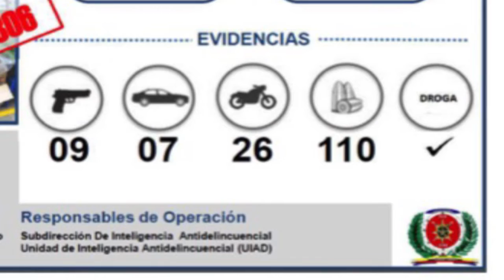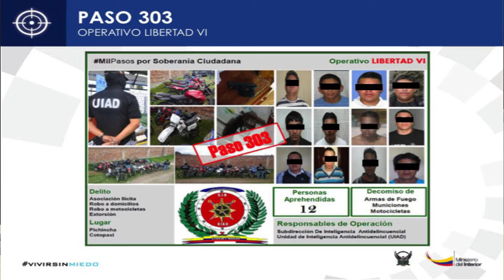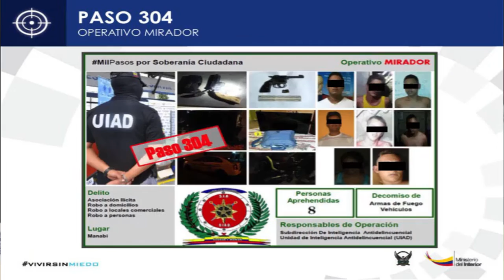Soberanía IV desarticuló cinco bandas dedicadas al cometimiento de varios delitos en el país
Las cinco organizaciones delictivas se especializaban en ejecutar extorsiones, robo de motocicletas, vehículos, domicilios, microtráfico, tenencia de armas de fuego y agresión sexual. Cuatro meses de  investigaciones y seguimientos llevaron a los 200 agentes de la Subdirección de Inteligencia Antidelincuencial (UIAD) a neutralizarlas, capturando la madrugada de este martes 17 de mayo, a 40 personas, 39 ecuatorianos y un ciudadano de Estados Unidos.